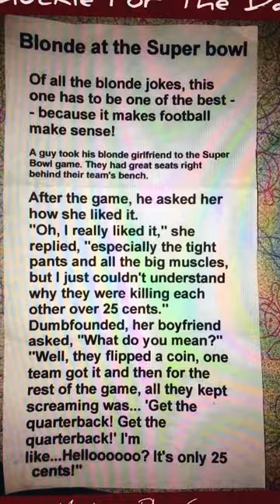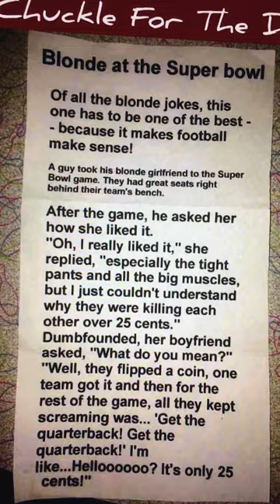hodge podge sunday, and my 13 yr. old eye makeup routine ect ect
HI EVERYONE  thanks for stopping by:)   "OVER 70 still glamorous" :)